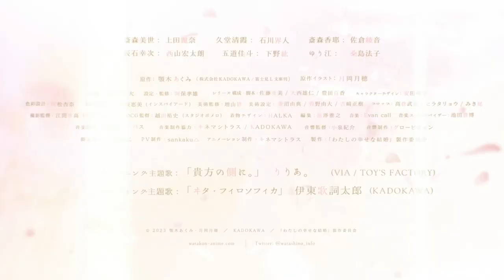My Happy Marriage (TRAILER SUB INDO)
Trailer #2 anime My Happy Marriage / Watashi no Shiawase na Kekkon subtitle / takarir Indonesia